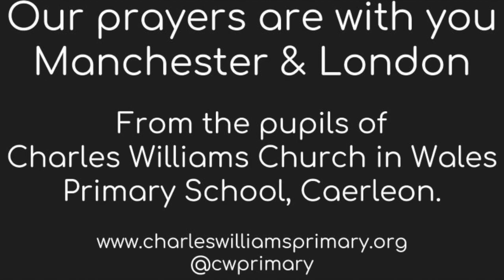Our Prayer Tonight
The pupils of Charles Williams Church in Wales Primary School sing to remember all the people caught up in the terrible attacks in Manchester and London.